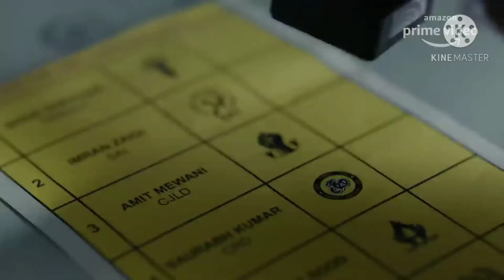Tandav - Trailer / Saif Ali khan ,Dimple Kapadia,Sunil Grover